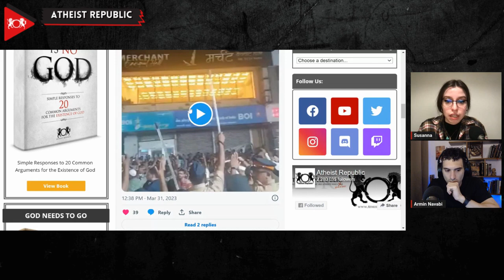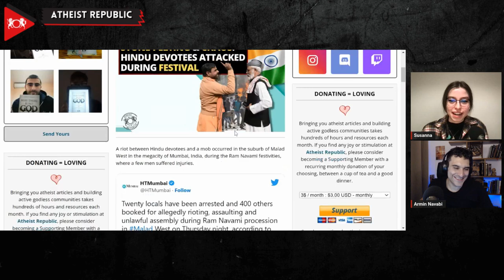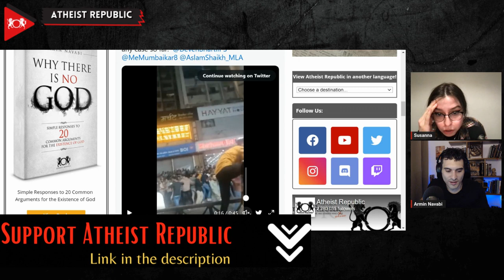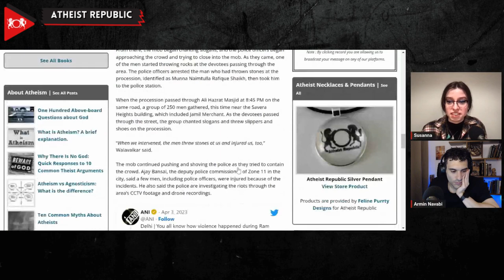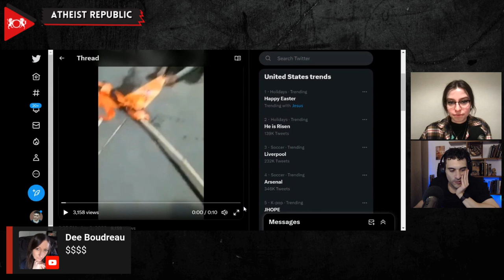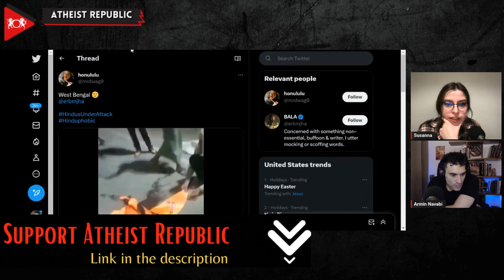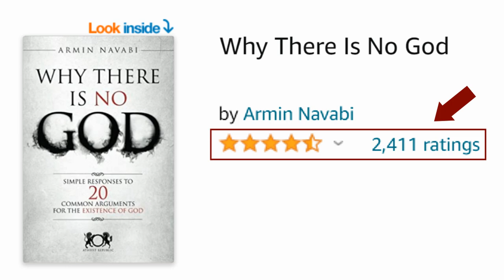Stone Pelting & Chaos: Hindu Devotees Attacked During Festival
A chaotic scene erupted in the streets of a suburb of Mumbai, as a riot broke out between Hindu devotees and a violent mob during Ram Navami, a Hindu festival that celebrates the birth of Lord Rama. The clash left a few men injured, and police immediately sprang into action, arresting 12 men and charging another 400 for instigating violence against Hindu devotees on March 30th. According to a police constable patrolling the area, the accused are alleged to have thrown stones and slippers and engaged in unlawful assembly during the procession, assaulting devotees during the holy event. The incident occurred when a mob of 150 men gathered as the procession passed by a mosque, and the chaos intensified as the crowd continued to throw rocks and shoes at the devotees. The police tried to contain the situation, but the mob continued to push and shove, injuring police officers and civilians alike. The riots were caught on CCTV footage and drone recordings, and the police are investigating to identify the miscreants. Despite the violence, the Ram Navami processions continued without further issues.

Source:
Location: India